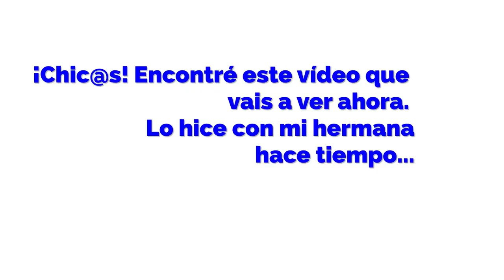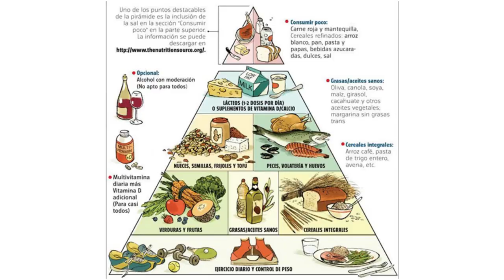¿Es aconsejable hacer DIETA para PERDER PESO?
En el vídeo hablamos de las dietas para perder peso, si son convenientes o no y las consecuencias que pueden traer.

MÚSICA
Intro:
EQUIPO:
 Cámara: Canon Power Shot G7 X Mark II
 Micro: CAD M177, sony (de solapa), Blue Yeti
 Edición de vídeo: Kdenlife, shotcut